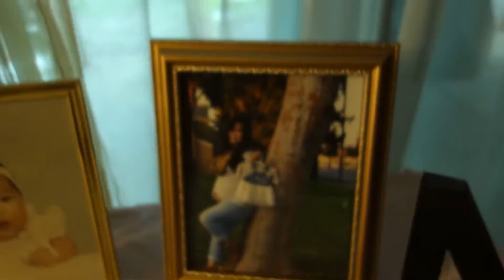MATT & KAT EP. 7 BABY SHOWER!!!!!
32 WEEKS! Kathy's 1st baby shower (of 4)!! She is loved!! We had a great time with family and friends and got lots of great presents for baby NOELLE ELIZABETH :) 2-11-17